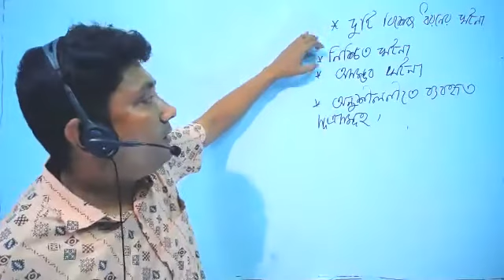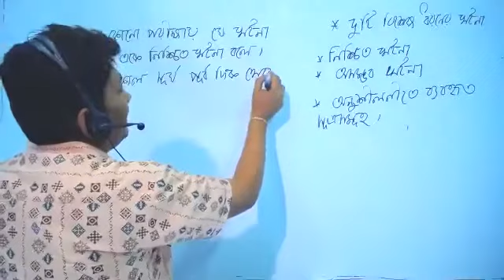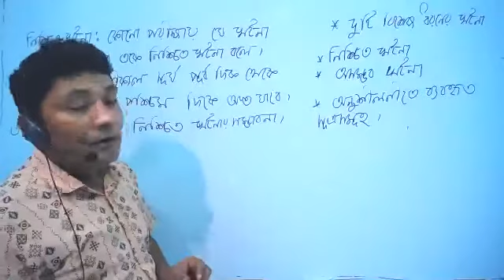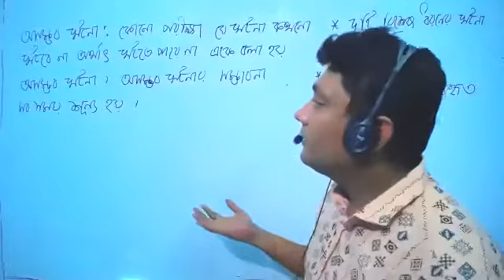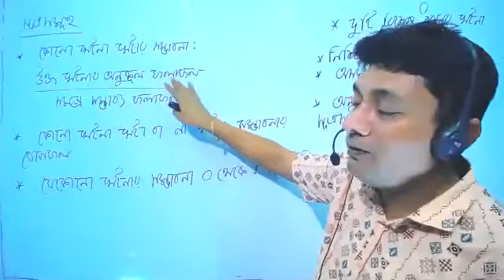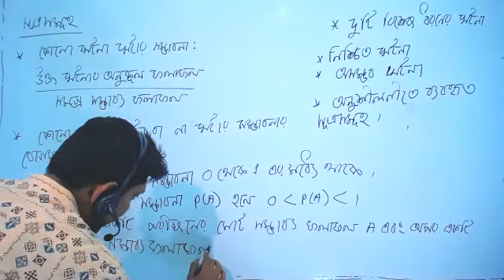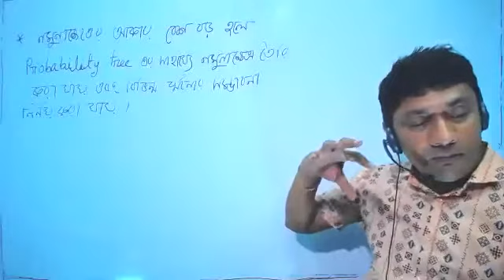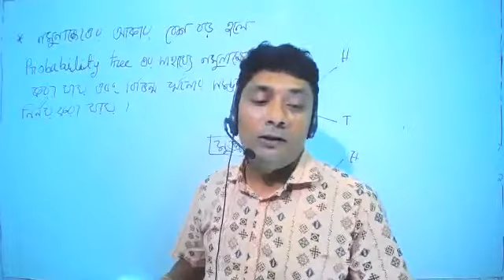class 9 10 higher math chapter 14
BASIC PART-2